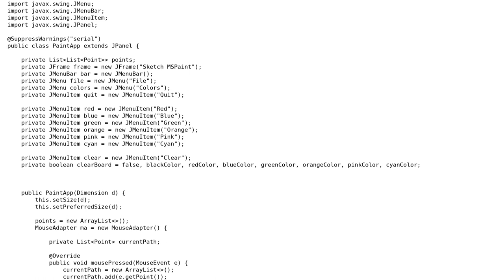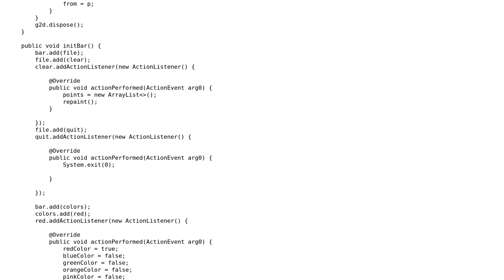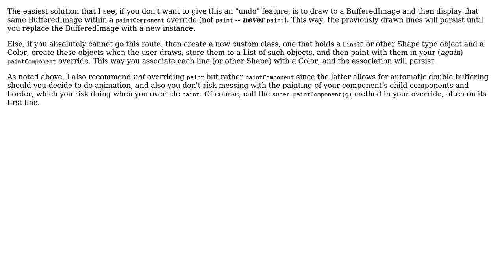Mock MSPaint program paints previous strokes instead of only the current stroke in java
With thanks & praise to God, and with thanks to the many people who have made this project possible! | Content (except music & images) licensed under CC BY-SA | Music | Images & others | With thanks to user DontKnowMuchBut Getting Better user AbysssCoder and the Stack Exchange Network Trademarks are property of their respective owners. You are responsible for your own actions.